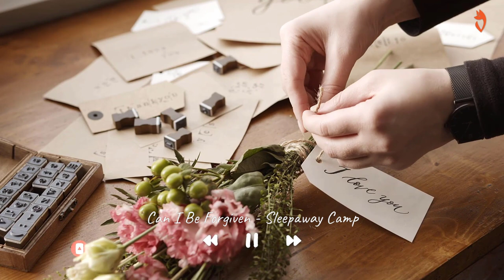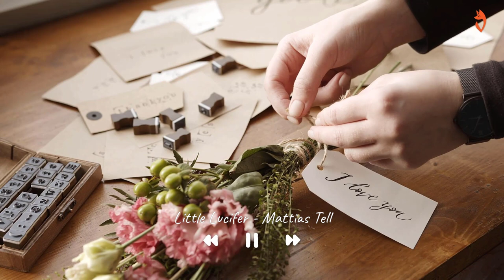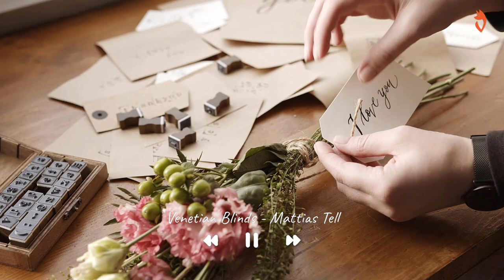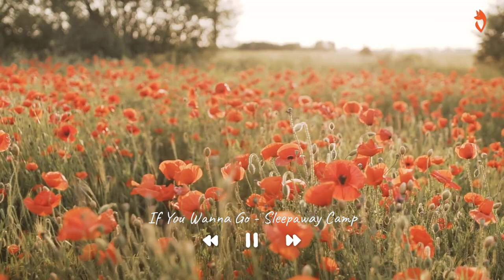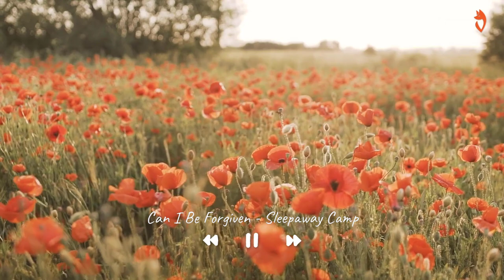June memories 🌼 Good vibe songs to make your day fly by I Indie/pop/folk playlist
“Positive anything is better than negative nothing.”
✐Welcome to Fox Chill - the place where I promote lesser known, but amazing POP artists.
✔ We hope our music can spare you some head rooms to stay positive in your life.
Relieve any negative thoughts and just relax to stay creative!
[TRACKLIST] :
00:00_Little Lucifer - Mattias Tell
04:48_Into Pieces - Amos Noah
07:51_Venetian Blinds - Mattias Tell
12:22_Hellonelia - Martin Hall
15:50_Oak Trees - Likeminds
19:16_On and On - Lars Eriksson
23:21_If You Wanna Go - Sleepaway Camp
27:08_Can I Be Forgiven - Sleepaway Camp
30:47_Lazy Day - Nashional
32:49_Fiery Lake - Roy Williams